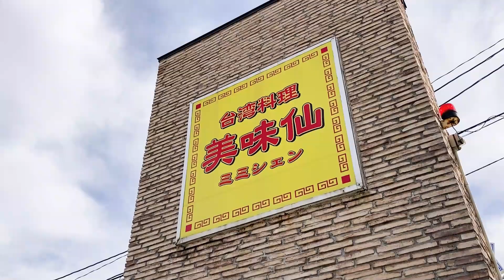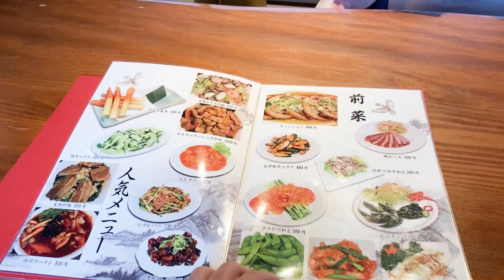【福井のグルメ】中華で腹パンは、もはや趣味。豚骨台湾ラーメンがめちゃウマ！唐揚げと麻婆飯も食べたよ。セットが安い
今回の福井グルメの動画は福井市板垣３丁目にある美味仙(みみしぇん)さん。
麺と飯のセットで、豚骨台湾ラーメンと麻婆飯を注文
ついでに唐揚げも注文！
中華レストランにくると、ついつい頼み過ぎて腹パンになるのはいつものこと。

福井県に観光や旅行に来た際は、ぜひお立ち寄りください！

■店舗情報
美味仙(みみしぇん)
福井県福井市板垣３丁目１３１７

■Twitterやってます。お仕事のことなど、こちらのDMまで！

■かいぼー特製LINEスタンプ、好評販売中(？)